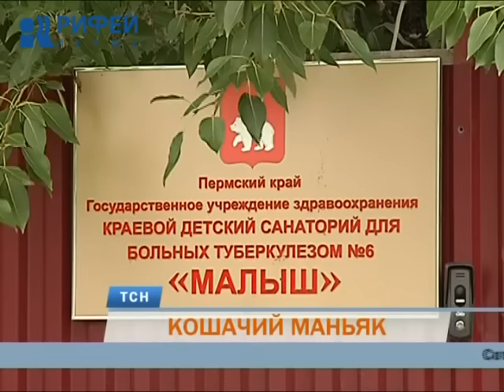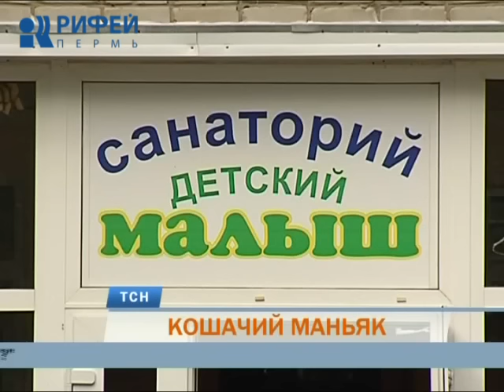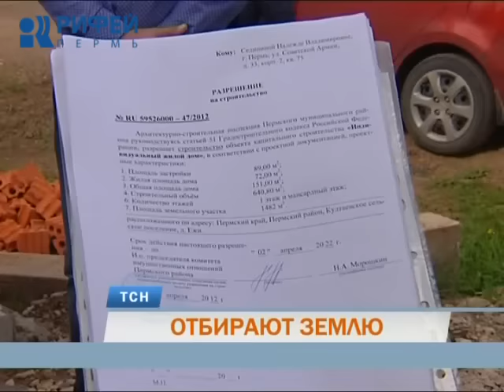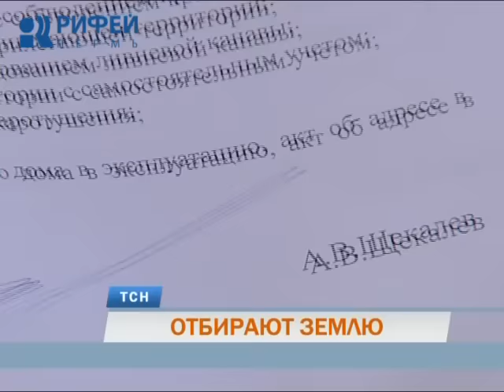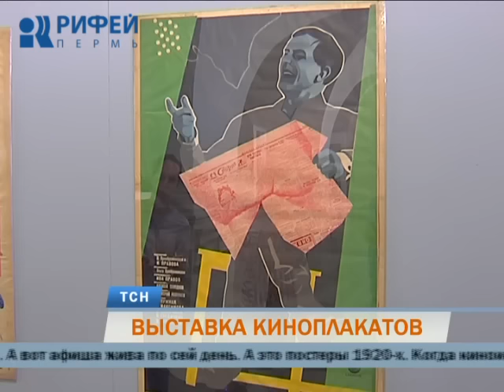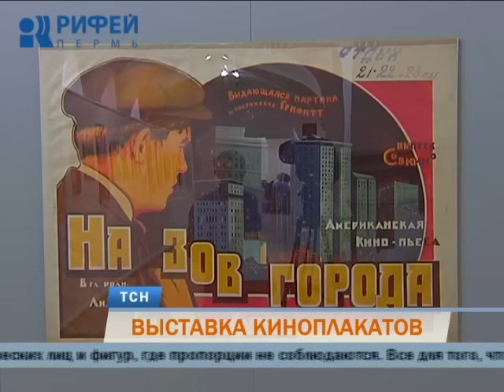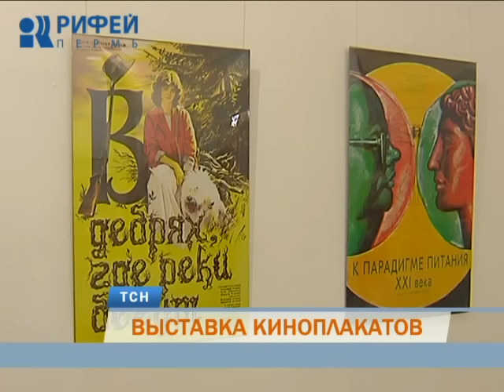Телевизионная служба новостей (12 июля)